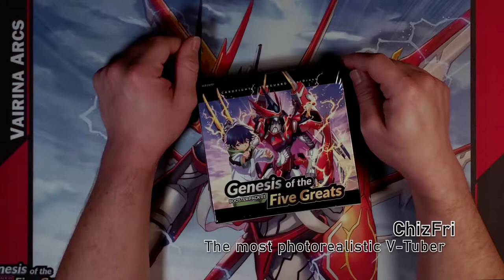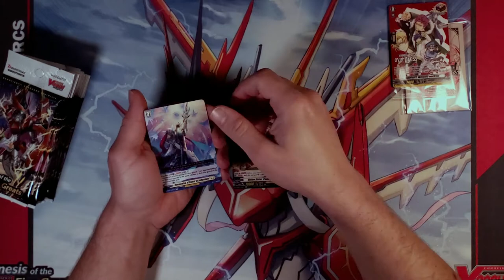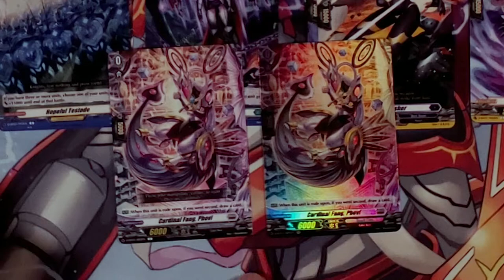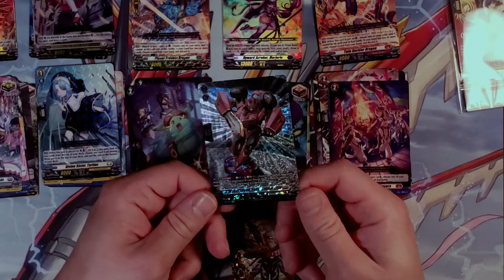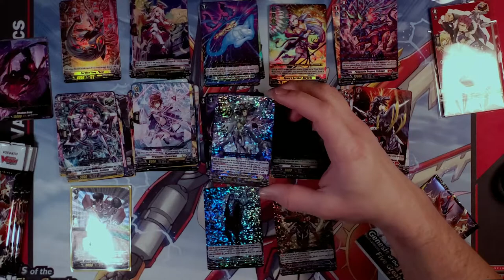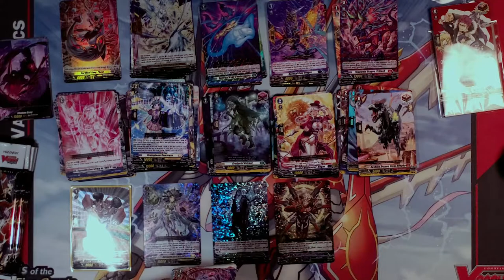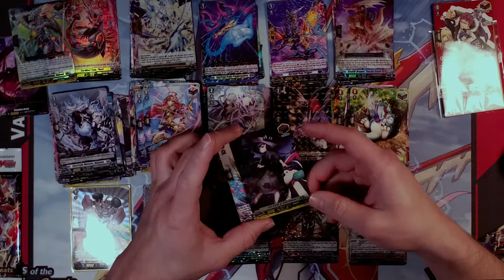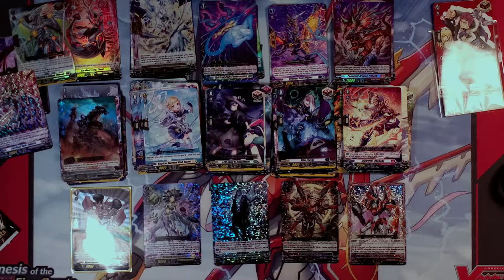Best Disappointment of a Cardfight Vanguard overDress BT01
I finally was able to open a box of Genesis of the Five Greats! Tell me what you pulled and what you're building in the comments!